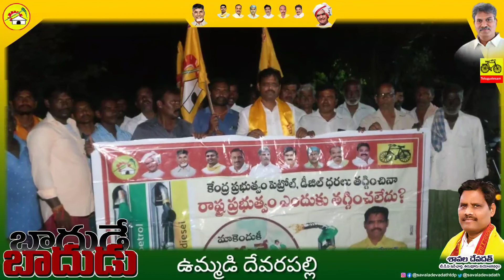ఉమ్మడి దేవరపల్లిలో బాదుడే.. బాదుడు